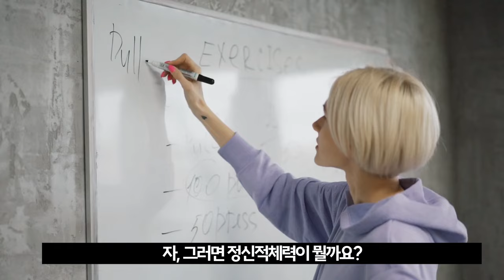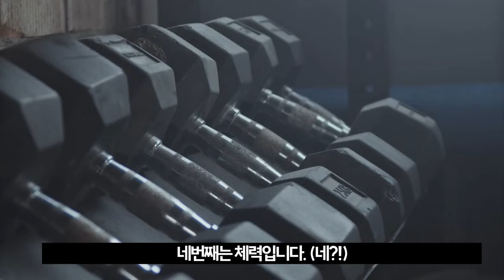'이것'을 모르기 때문에 계속 체력이 약한겁니다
🏃‍♀️건강하고 날씬한 다이어트 설계자, 로그핏🏃‍♀️

❤내용이 도움이 되셨다면 '좋아요'
🧡두고두고 보고 싶으면 '저장'
💛함께 보고 싶으면 '공유'
💚남기고 싶은 글은 '댓글'
💙건강하게 날씬해지는 정보를 받고 싶다면?

💖구독하고 건강하고 날씬해지는 인사이트를 꾸준히 받아보세요💖